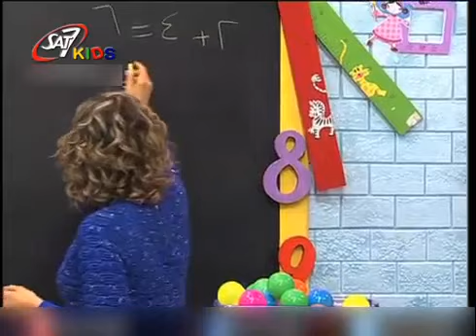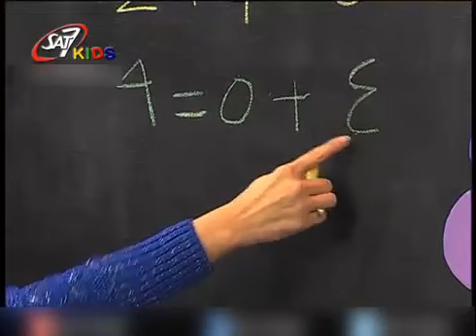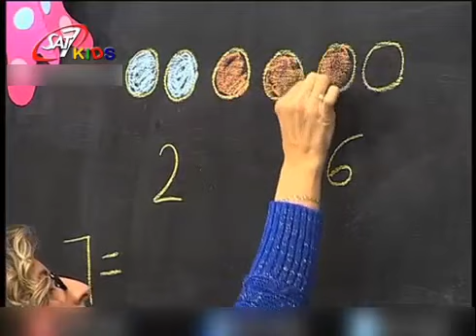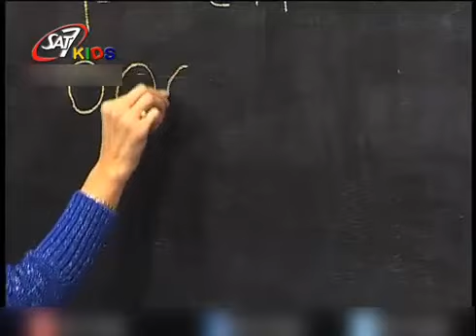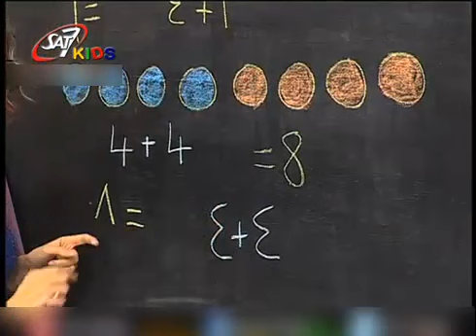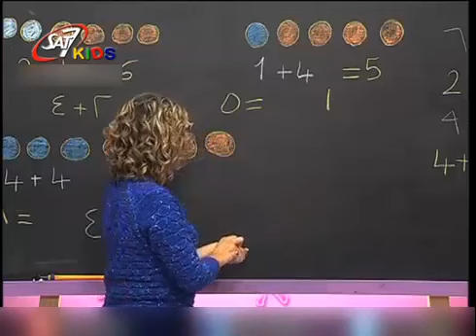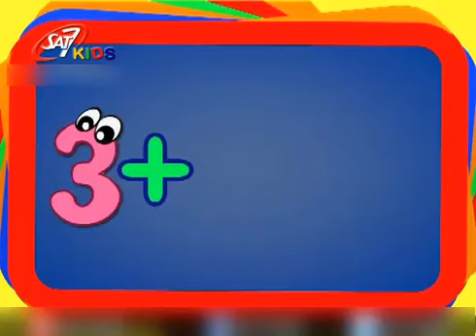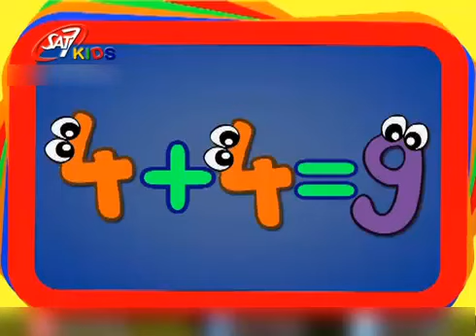تعليم الحساب للاطفال بالانجليزية متابعة الجمع المستوى 1 حلقة 40